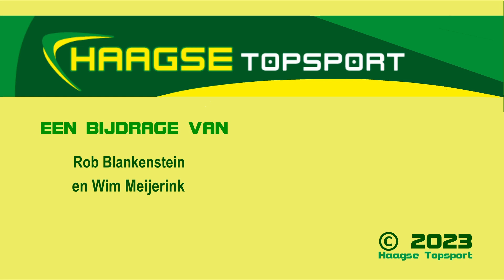20230316 Interview Dhoraso Klas ADO DH Willem II 20230317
In de aanloop naar de wedstrijd van ADO Den Haag tegen Willem II op 17 maart 2023 spreekt Rob Blankenstein met Dhoraso Klas.